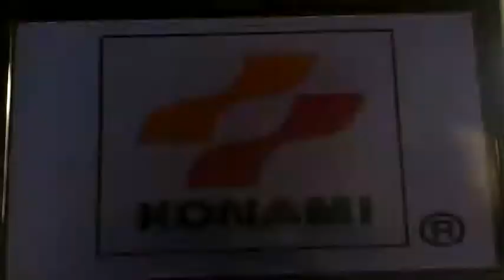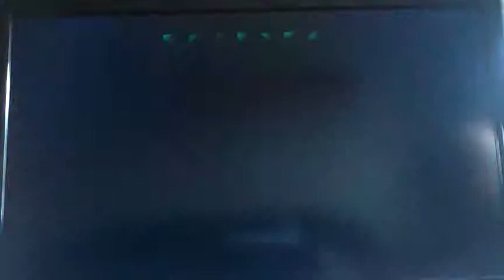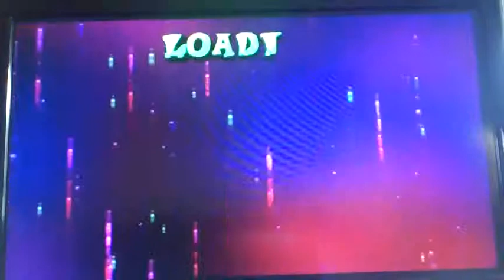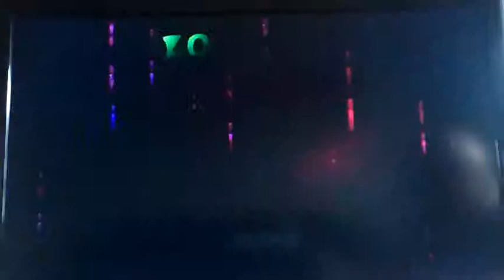Playin' Crash Bandicoot: The Wrath of Cortex. Part 1. Let Us Spin Until We Win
During my entire life, there has been several video game characters that have been introduced to me. But no character has made such a big impact on me as Crash Bandicoot. He is just awesome.

I explain in the video why i don't make a playthrough of either crash 1, 2 or 3... for now.

BTW. Sorry for no sound after 4:50. When i played it on my computer it worked perfectly so it must be something during the YouTube uploading process that screwed things up. Not sure what though :(